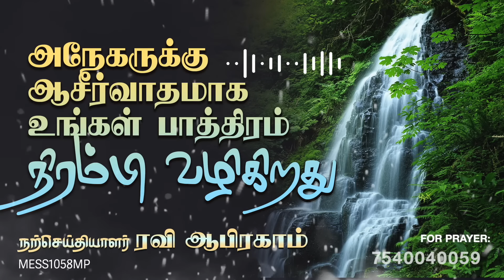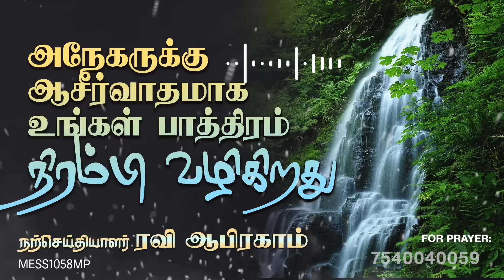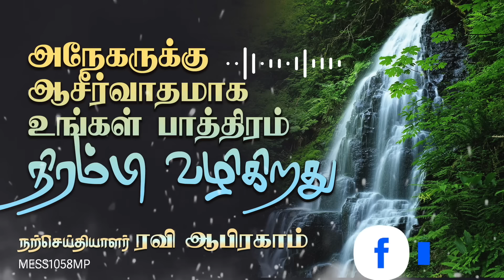உங்கள் பாத்திரம் நிரம்பி வழிகிறது Powerful Morning Prayer in Tamil with Jesus Ravi Abraham ஜெபம்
Morning Prayer Tamil | Today's Powerful Morning prayer before you start your day | அதிகாலை ஜெபம் | Evangelist Ravi Abraham | Prayer in Tamil | Jebam | Morning Prayer in Tamil with Jesus | Tamil Prayer | Tamil Christian Message

✅ For India.
RAVI ABRAHAM MINISTRIES,
ICICI bank

✅ International Transfers:-
Nagercoil Branch.

00:00 TAMIL CHRISTIAN MESSAGE
10:10 MORNING PRAYER TAMIL
13:25 TAMIL CHRISTIAN MOTIVATION